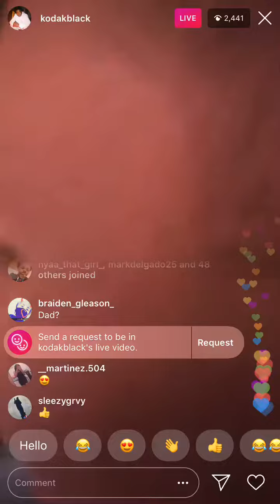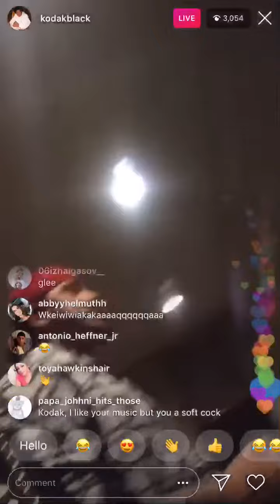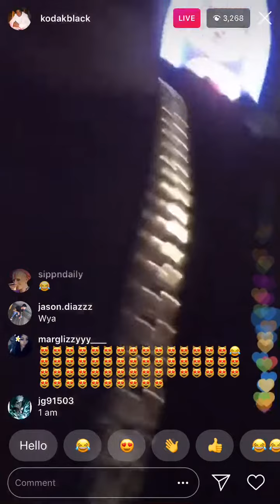Kodak Black in Hollywood says, "I like fat people" (Security saves him from fan)